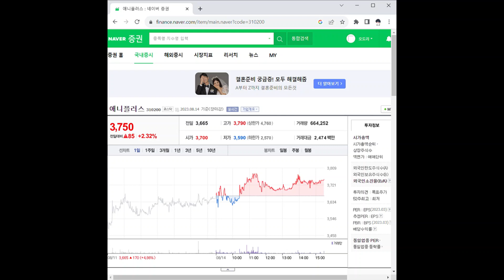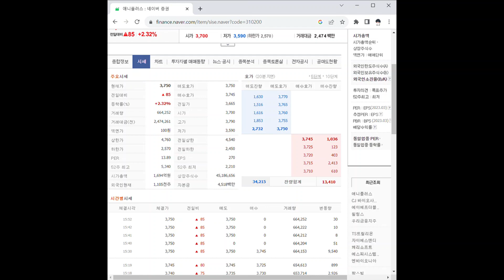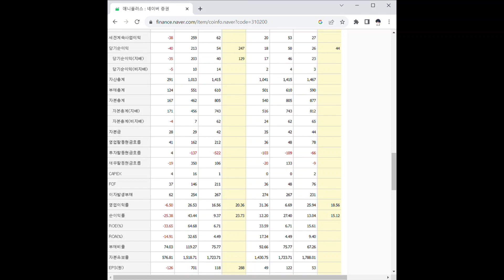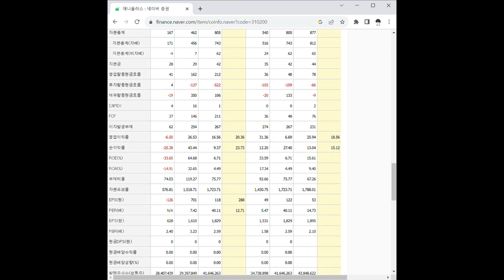310200애니플러스 주가 전망 및 차트 분석